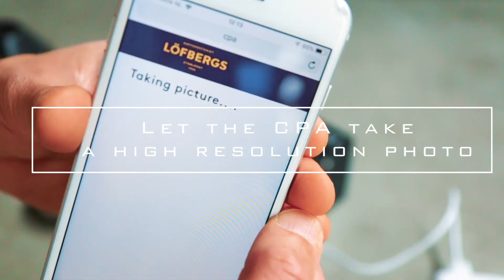3Temp CPA - Coffee Particle Analyzer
A video to show the Coffee Particle Analyzer made by 3Tem from Sweden who collaborated with Löfbergs, also from Sweden.

The CPA is a device for the coffee professional caring about granular size, or particle size. It gives an accurate reading of the particle spread in a simple graph. It is in our professional opinion one of the most innovative devices in the coffee industry at the moment.